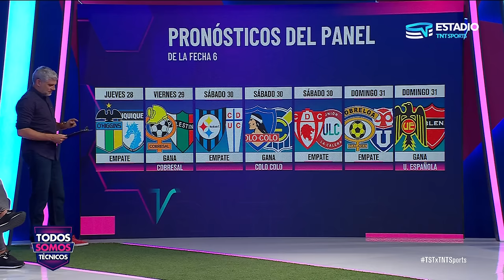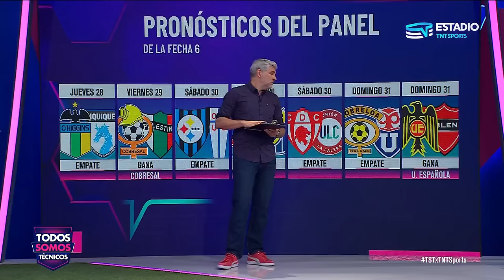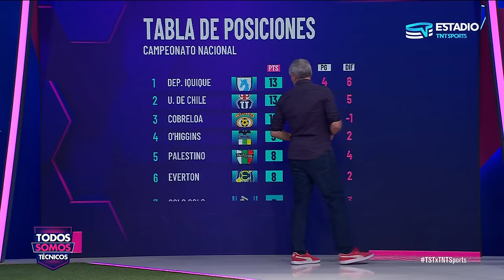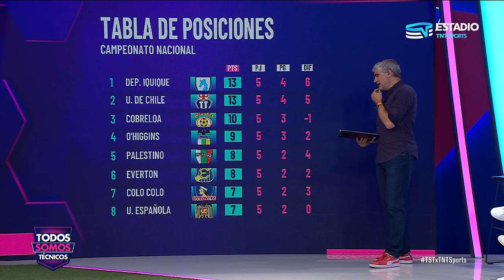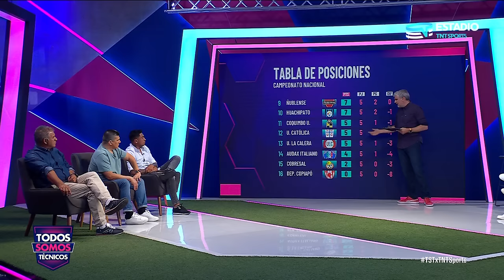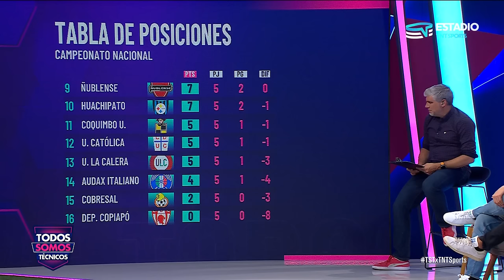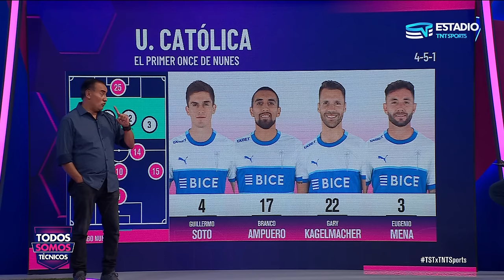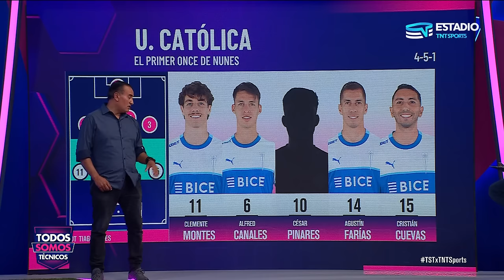Todos Somos Técnicos - Mirada a la Fecha 6 Campeonato Nacional | Capítulo 28 de marzo 2024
Profundizamos en lo que nos depara la emocionante Fecha 6 del Campeonato Nacional. Analizamos los enfrentamientos, jugadores clave y posibles escenarios que podrían desarrollarse en esta jornada.